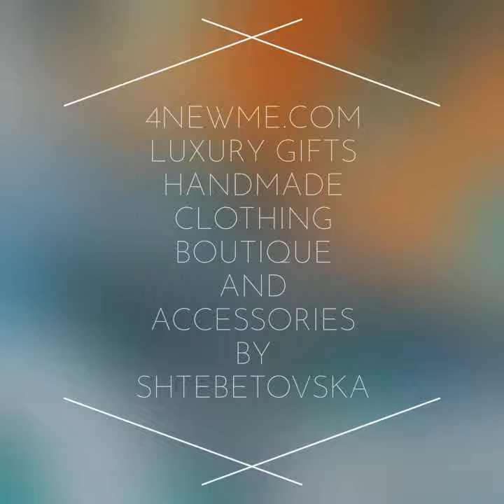Luxury Gifts, Clothing Boutique and Accessories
Luxury Original Design by Shtebetovska
Silk Artist